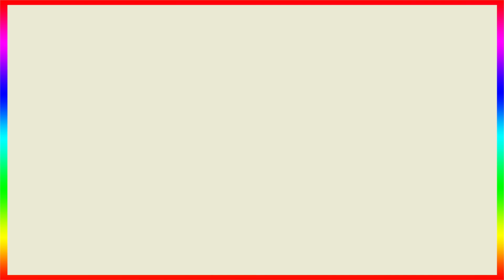Divyanka Tripathi Husband Vivek Dahiya Get's SH0CKED After Unrecognised Wife During Bombay Times Fas